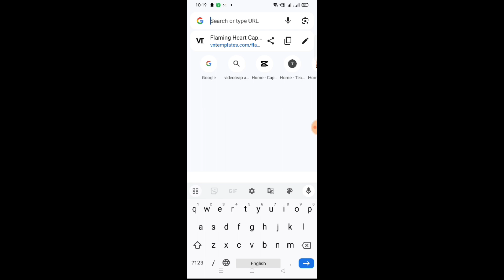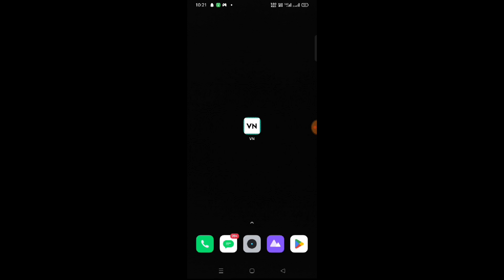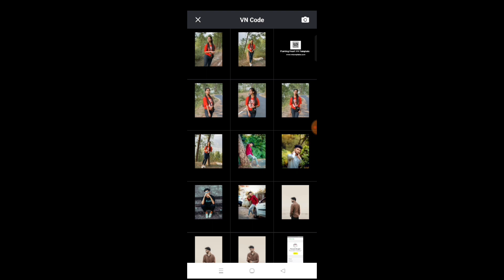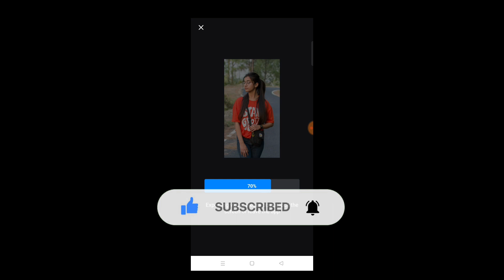flaming heart vn template | Vn App Se Editing Kaise Kare | flaming heart template in vn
Dosto iss video me apko flaming heart vn template ke baare me bataya hai , yah template abhi ke samay bhut hi jayada viral ho rha hai , iss flaming heart template in vn ko use karke aap bhi apni reels video ko viral kar sakte ho.